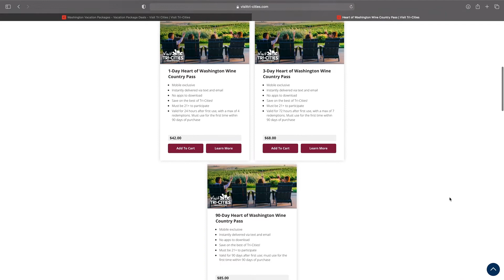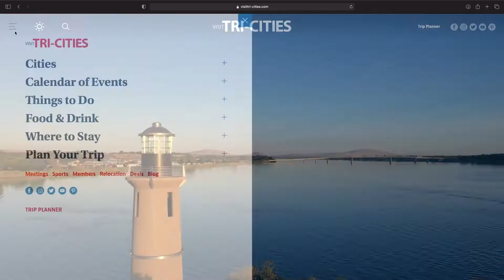Tri-Cities 2022 National Travel & Tourism Week - Heart of Washington Wine Pass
It's Thirsty Thursday! Enjoy your favorite drink at various breweries, wineries, and specialty drink shops in the Tri-Cities.